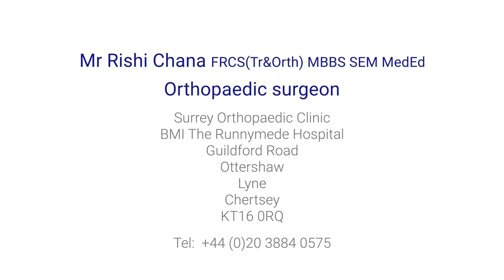The best shoes for running advice from consultant trauma surgeon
Leading orthopaedic surgeon Mr Rishi Chana explains why you can't just get running shoes from the average shoe shop, why each person's running style and feet are different, and why the best place to get advice is a specialist sports shop or physiotherapist.